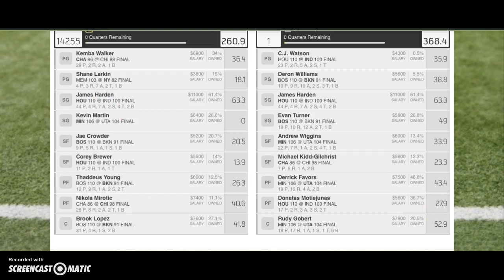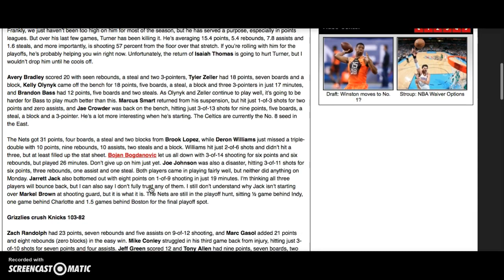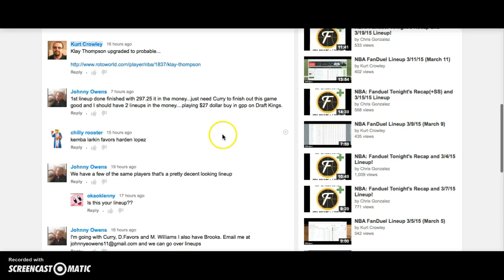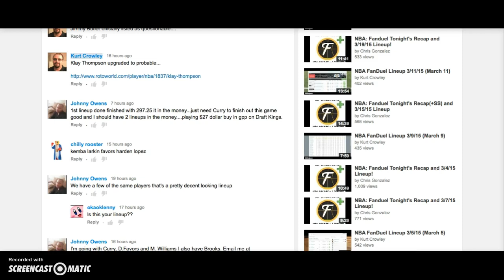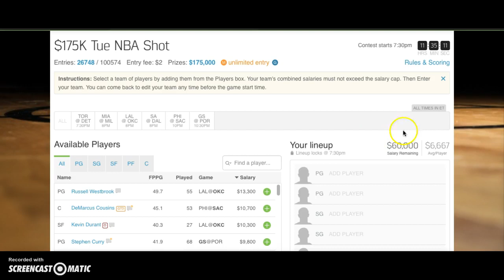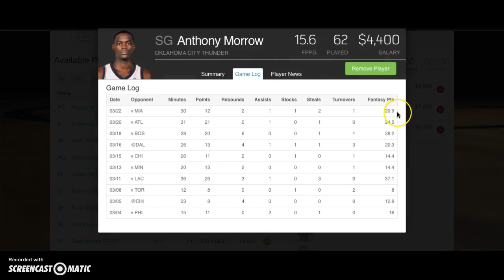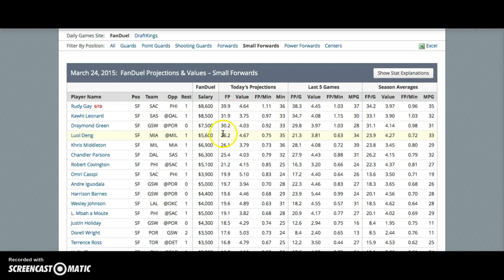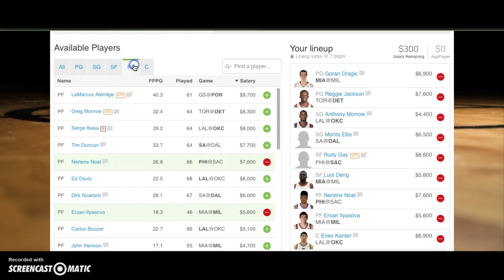NBA FanDuel Lineup 3/24/15 (March 24)